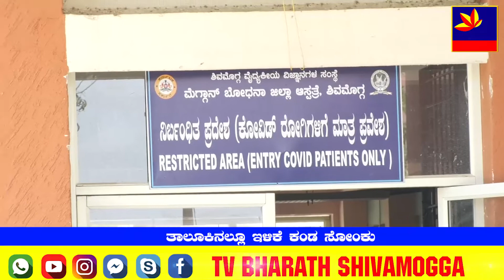ತಾಲೂಕಿನಲ್ಲೂ ಇಳಿಕೆ ಕಂಡ ಸೋಂಕು Decreased infection in the shivamogga taluk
ಜಿಲ್ಲೆಯಲ್ಲಿ ಮಾತ್ರವಲ್ಲದೇ ಶಿವಮೊಗ್ಗ ತಾಲೂಕಿನಲ್ಲೂ ಕರೋನಾ ಸೋಂಕು ಇಳಿಮುಖ ಕಂಡಿದೆ .ಜಿಲ್ಲೆಯಲ್ಲಿ 499 ಜನರಲ್ಲಿ ಸೋಂಕು ಹರಡಿದೆ.  ಜಿಲ್ಲೆಯಲ್ಲಿ 8 ಜನ ಕರೋನ ಸೋಂಕಿತರು ಮೃತ ಪಟ್ಟಿದ್ದಾರೆ. ಒಟ್ಟು ಜಿಲ್ಲೆಯಲ್ಲಿ ಇದೂವರೆಗೂ 888 ಜನ ಸೊಂಕಿತರು ಮೃತಪಟ್ಟಿದ್ದಾರೆ. ಇನ್ನು ಜಿಲ್ಲೆಯ ತಾಲೂಕುವಾರುಗಳಲ್ಲಿ ಕರೋನಾ ಸೋಂಕು ಹರಡಿರುವುದನ್ನು ನೋಡುವುದಾದರೆ  ಶಿವಮೊಗ್ಗ  ತಾಲೂಕಿನಲ್ಲಿ 170, ಭದ್ರಾವತಿ 112. ಶಿಕಾರಿಪುರದಲ್ಲಿ 52 ಜನರಲ್ಲಿ ಸೋಂಕು ಹರಡಿದೆ.